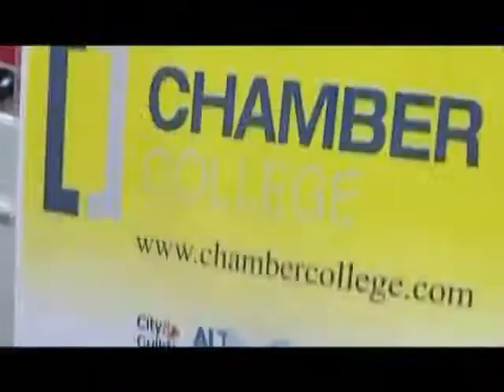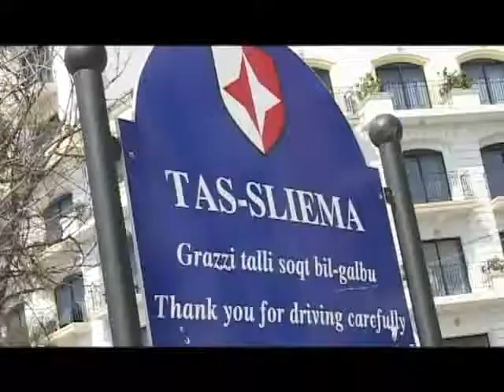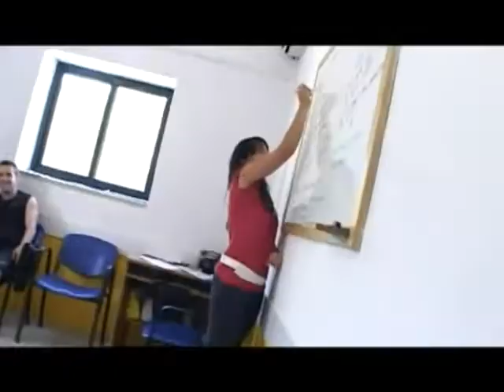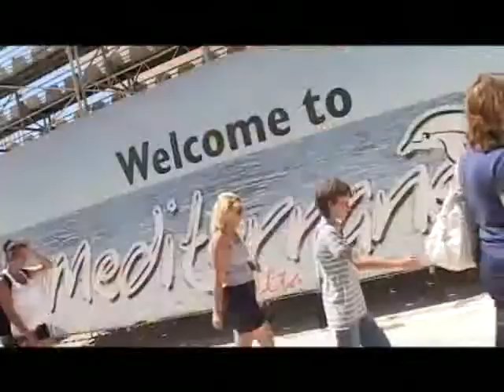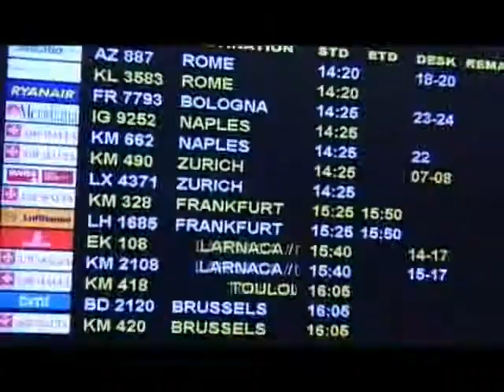Chamber College Malta Dil Okulu POSEIDON YURTDIŞI EĞİTİM.mp4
chamber college şehir tanıtımı